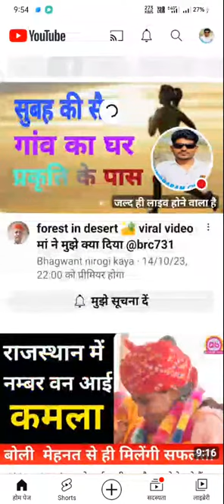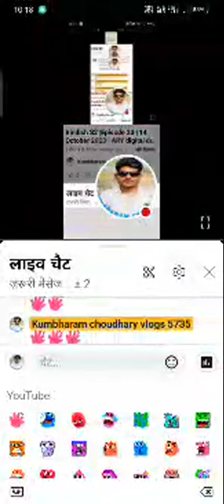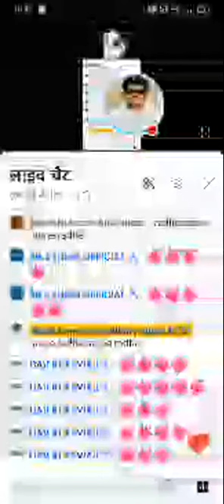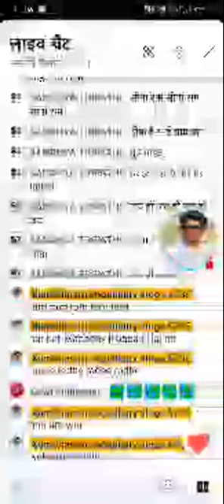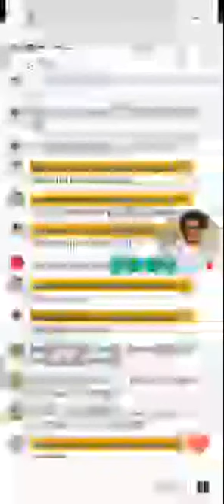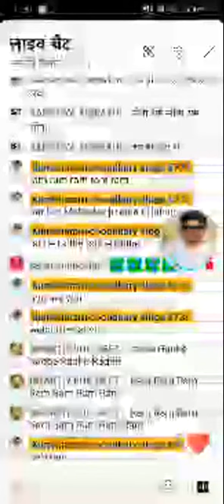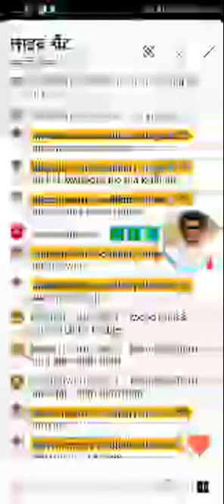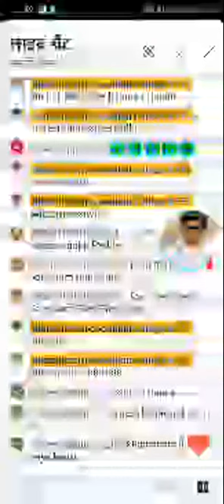Kumbharam choudhary vlogs welcome live on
Kumbharam choudhary vlogs
live wellcome to